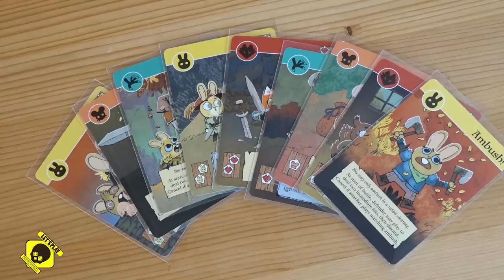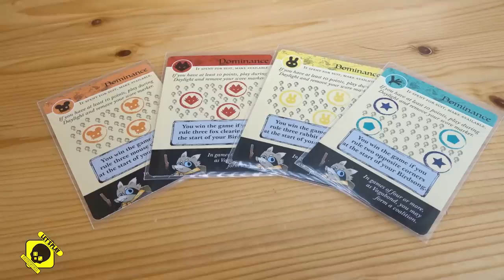LET'S PLAY (Yedle): ROOT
Název: Root

Počet hráčů: 2 - 4
Herní doba:  60-90 minut
Designer: Cole Wehrle
Vydavatel: Leder Games, Fox in the Box

Ptáček s kočičkou si vyhlásili válku!

Diskuze: 01:12:52

Kvůli chybám si zapněte titulky Klingonštiny. Chyby hlaste v komentářích i s timecodem, diky!

Deskofobie je financována fanoušky, mrkni na naše stránky na Patreonu, aby ses dozvěděl, jak nám můžeš pomoci: